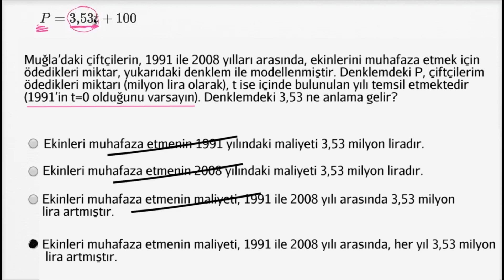Lineer Fonksiyonları Yorumlayalım – Basit Örnek (Matematik) (Tüm Cebir Konuları)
52 dilde 140+ milyon öğrencinin faydalandığı, dünyanın en büyük ücretsiz öğrenme platformu Khan Academy’de, matematikten sanat tarihine, ekonomiden fen bilimlerine, basit toplamadan diferansiyel denklemlere, ilkokul seviyesinden üniversite seviyesine her yaş için binlerce ders videosu, konu anlatımı, soru çözümü, interaktif alıştırma ve daha fazlasına tamamen ücretsiz ve reklamsız olarak ulaşabilirsiniz.